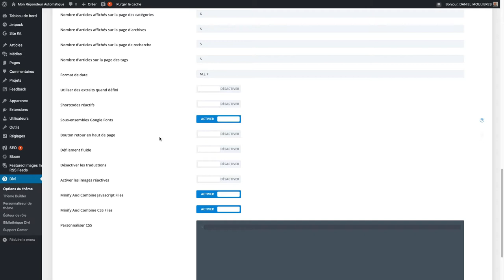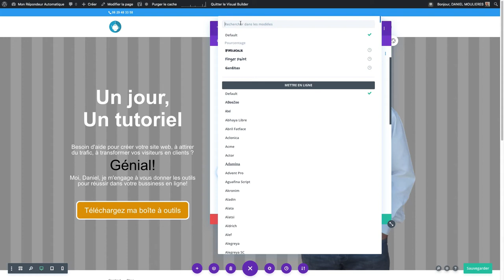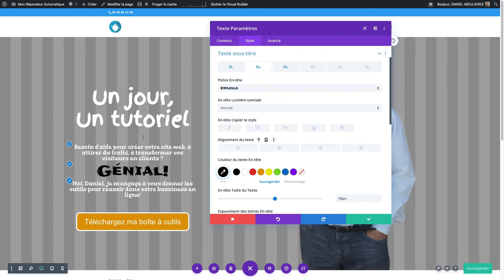Comment utiliser les polices de caractères Google avec Divi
D'abord vérifier que les polices Google et polices de caractères sous-ensembles sont bien activées dans Divi Option de Thème.
Recherchez la police de caractère qui est le plus adaptée à votre texte, votre thème, votre activité.
Revenez sur votre site Wordpress, et dans le module texte, allez sur l'onglet Style, Texte et sous-titre, et installez la police.
Voyez le rendu en temps réel.